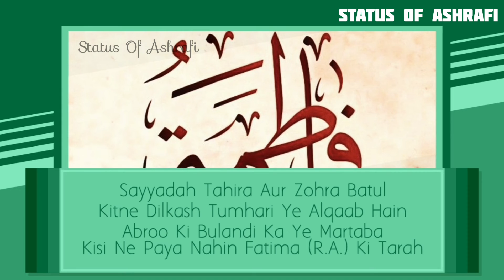3 Ramzan Wisaal Bibi Fatima Zehra Status | Fatima Ki Tarh Status | Nisar Ahmed Marfani Status